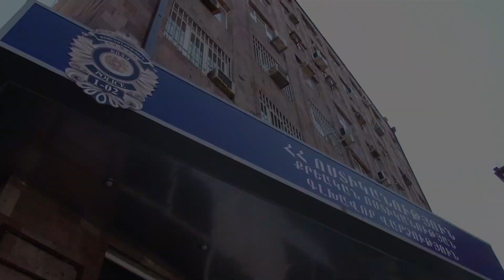Այսպես կոչված՝ «օրենքով գող» է ձերբակալվել․ ոստիկանության պայքարը քրեական ենթամշակույթի դեմ